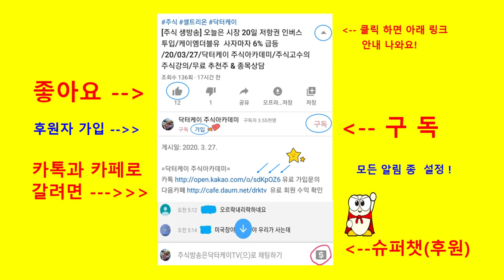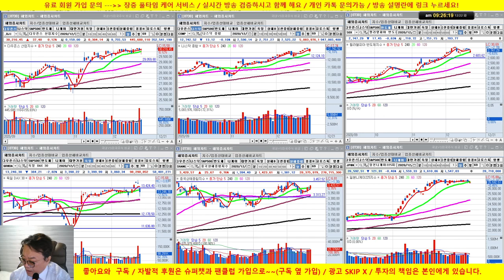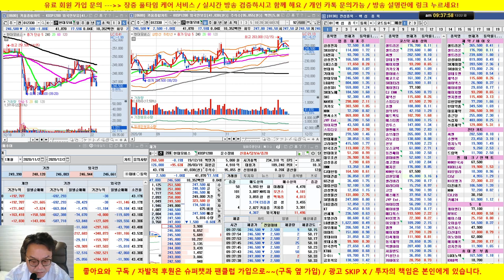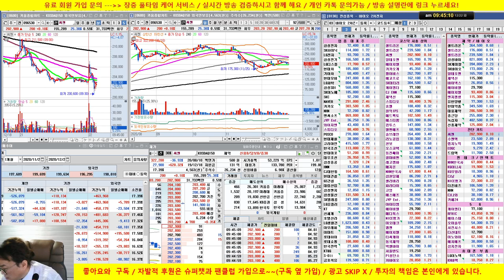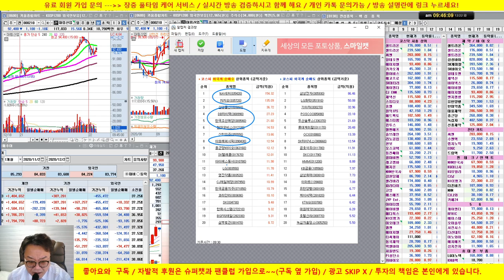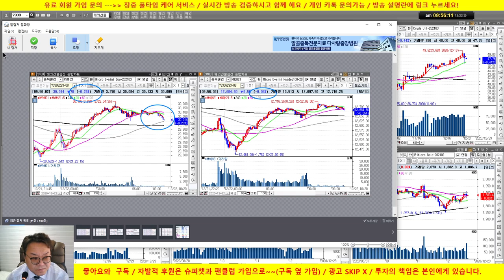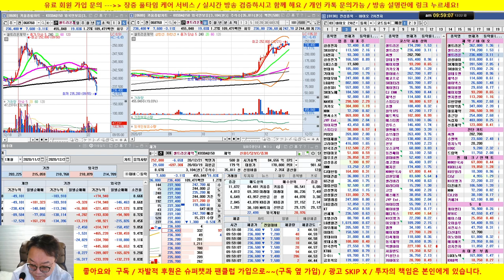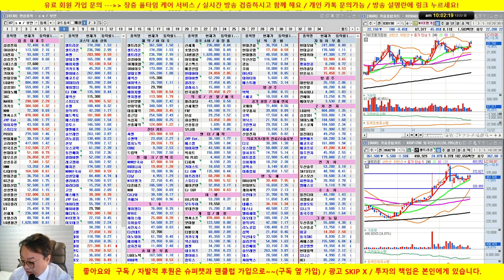[주식 생방송] 삼성전자, SK하이닉스, 셀트리온 3형제 조정/20/12/22/닥터케이 주식아카데미/무료 추천주 & 종목상담/실전투자대회 입상자